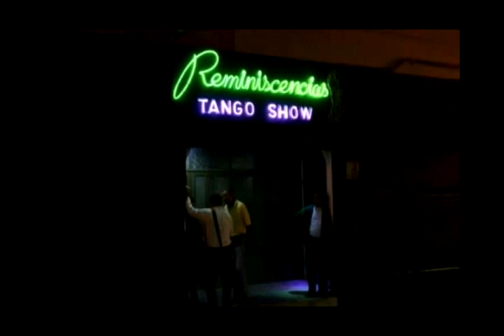SIN RABIA Y SIN PENA